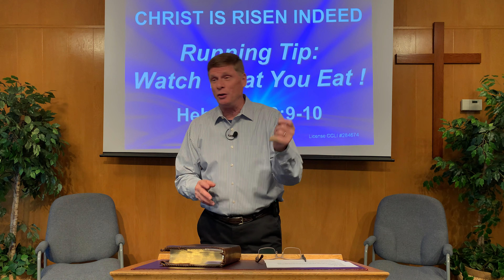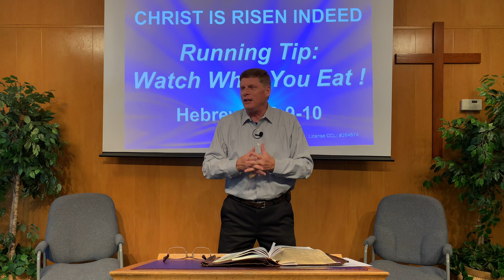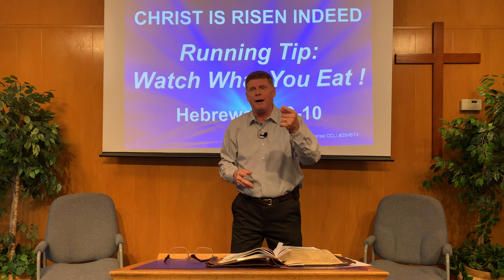Running Tip: Watch What You Eat!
Sermon from Sunday, July 3, 2022

There are some that think  that what you put in your body makes you a better or worse Christian.  NOT!
Some surprising truths:   Eat Grace, Eat Jesus!

Hebrews 13:9-10;  John 6

Pastor Arnie Heineman